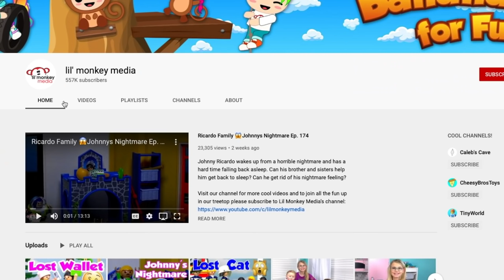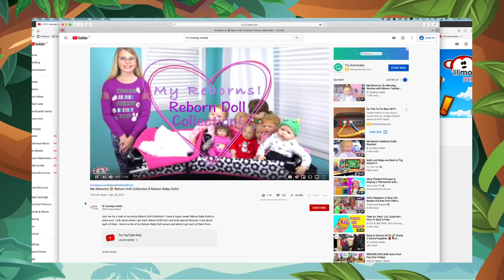Ricardo Family 🤗 New School New Friends!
Join the Ricardo Family for a new daily adventure!  Johnny and Jasmine Ricardo are super excited to start their first day at their new school and make new school friends.  They love having school lockers this year and can't wait to meet a bunch of new classmates!  The Ricardo kids enjoy their first class learning about the human body and can't wait to meet their old school friends at lunch time!  Best day ever!